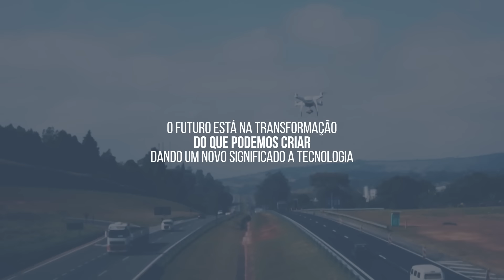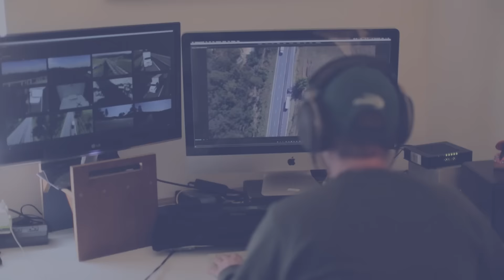CargoX - Projeto Piloto - Safety Cargo - Monitoramento de caminhões com Drone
ONDE ESTÁ O FUTURO?
O FUTURO ESTÁ NA TRANSFORMAÇÃO
DO QUE PODEMOS CRIAR
DANDO UM NOVO SIGNIFICADO A TECNOLOGIA
O TRANSPORTE DE CARGAS RODOVIÁRIAS
REPRESENTA 65% DE TODAS AS CARGAS
TRANSPORTADORAS NO BRASIL
E O ROUBO DE CARGAS
GERA UM PREJUÍZO ANUAL
DE 3 BILHÕES DE REAIS AO PAÍS
A CARGOX RESOLVEU FAZER A DIFERENÇA
DESENVOLVENDO TECNOLOGIA COM DRONES
PARA A SEGURANÇA DO TRANSPORTE
DE SUAS CARGAS
APRESENTAMOS
SAFETY CARGO
RECONHECIMENTO DE PARADAS NÃO PROGRAMADAS
ACIONAMENTO POR BOTÃO DE PÂNICO
PARA SITUAÇÕES DE EMERGÊNCIA
O FUTURO
DA SEGURANÇA NAS RODOVIAS
ESTÁ NO AR
E A CARGOX
ESTARÁ NO CONTROLE
TRANSPORTADORA ESPECIALIZADA EM CARGA LOTAÇÃO